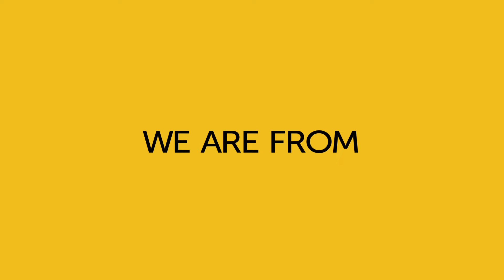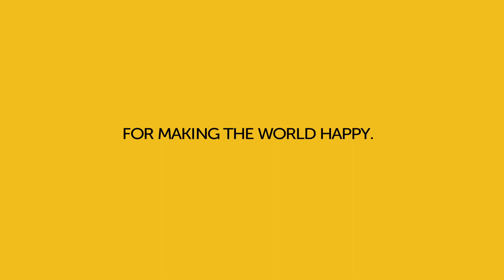Norwegian Cruise Line's Happy Tribute to Pharrel Williams's Happy Song YouTube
This video is published in the FREE CRUISE SHIP MAGAZINE (E-MAGAZINE)
If you like Cruise ship holidays or would like to find out more than this is the magazine for you by Noel Sadler
Good News: MyCruise Magazine totally FREE subscription.
If you would like to be added to the VIP subscription please send an email to and in the subject area place the word (subscription)